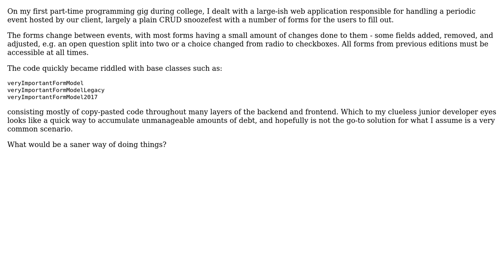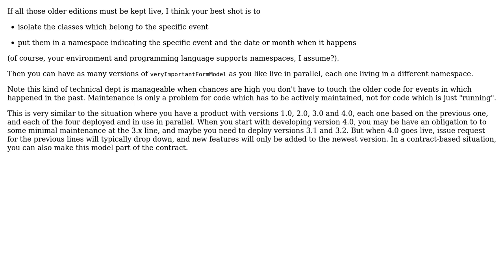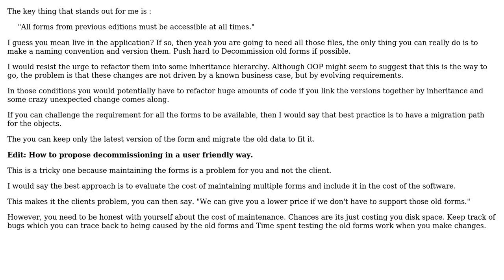Software Engineering: Best practice for keeping legacy models in code? (2 Solutions!!)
Software Engineering: Best practice for keeping legacy models in code?

With thanks & praise to God, and with thanks to the many people who have made this project possible! | Content (except music & images) licensed under CC BY-SA | Music | Images & others | With thanks to user j4nw user Ewan user Doc Brown and the Stack Exchange Network Trademarks are property of their respective owners. You are responsible for your own actions.